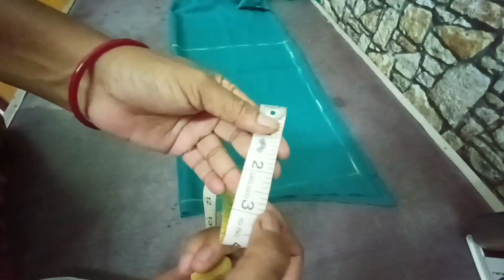வெறும் 600 ரூபாய்யில் Frock மாடல் தைக்கலாம் | Very Easy Method | Dindigul Tailor